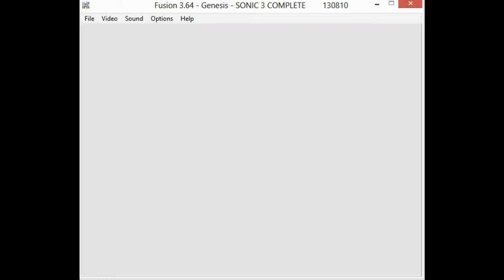Let's Play Sonic the Hedgehog 3 (Part 22)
In this part, we finish up Knuckles' story (as well as the game as a whole) and I give my final thoughts on it.